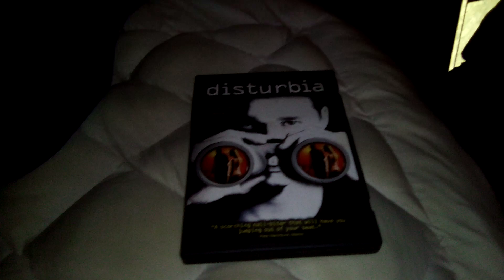Disturbia (2007) DVD Overview (The 7/11 2024 Special)